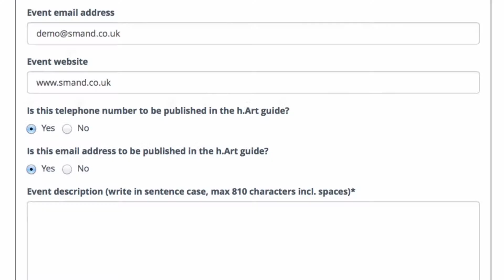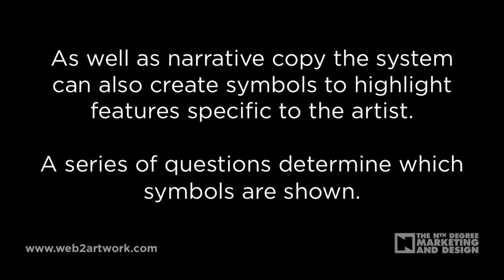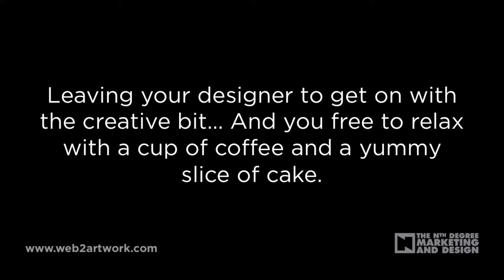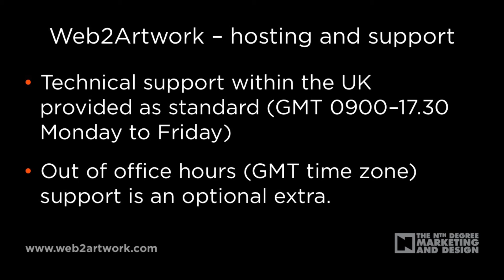Web2Artwork is a publishing system for creating Adobe InDesign artwork from XML data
is a SaaS or web based publishing system for creating Adobe InDesign artwork from user submitted information and images developed